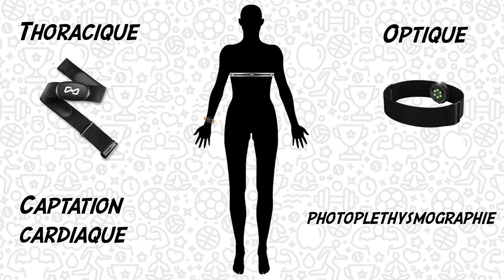UMPC #13 : Capteur poignet ou ceinture ? (fréquence cardiaque / course à pied / fractionné)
Une minute pour comprendre les différences entre capteur optique et capteur thoracique pour l'enregistrement de la fréquence cardiaque à l'entraînement.

REFERENCES :
- "Advances in Photopletysmography Signal Analysis for Biomedical Applications", Moraes & al., 2018.